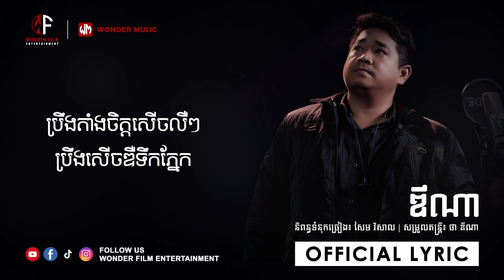សើចឌឺទឹកភ្នែក / ថា ឌីណា / OFFICIAL LYRIC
បទ៖ សើចឌឺទឹកភ្នែក
ច្រៀងដោយ៖ ថា ឌីណា
រក្សាសិទិ្ធគ្រប់យ៉ាងដោយវ័នឌើរ៍ហ្វីម

(MUSIC COVER)